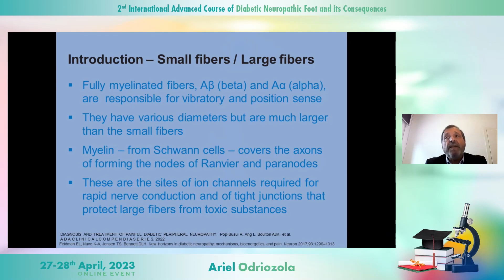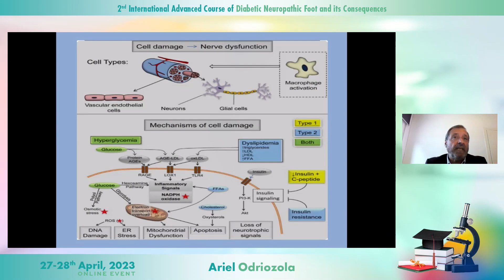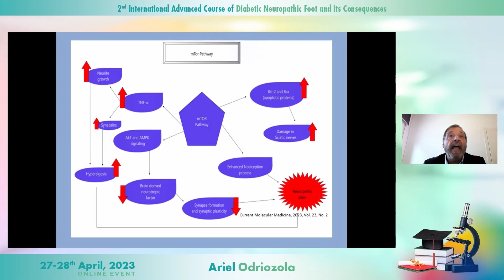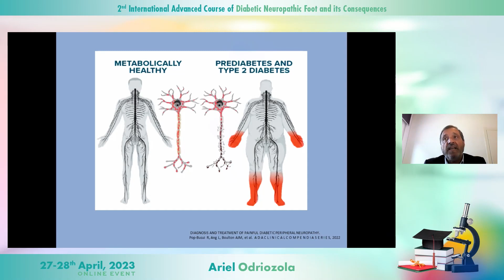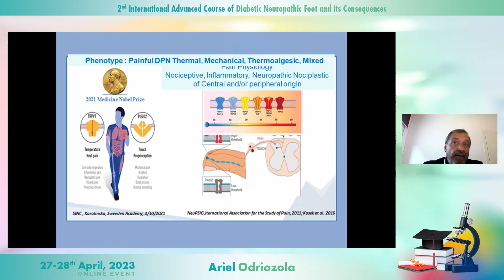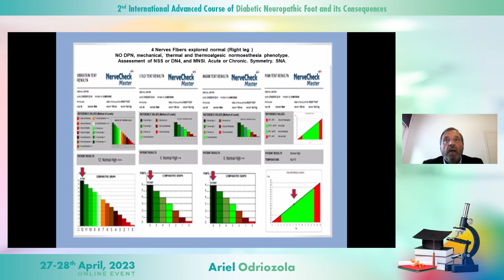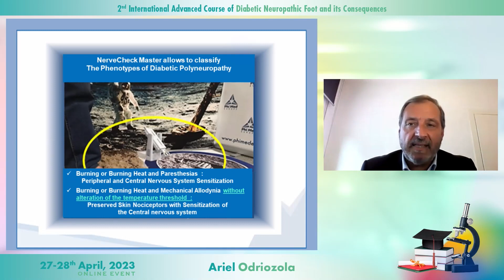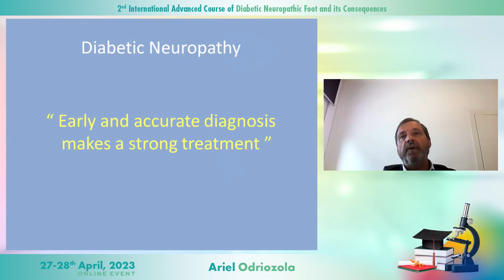CODINEF 2023 - Prof. Dr. Ariel Odriozola - Noi Perspective asupra Polineuropatiei Diabetice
👨‍⚕️Prof. Dr. Ariel Odriozola Orlandi fost unul dintre lectorii din cadrul celui de-al 2-lea Curs Internațional Avansat de Picior Diabetic Neuropat și Consecințele Acestuia (CODINEF 2023). Acesta a vorbit despre noi perspective asupra Polineuropatiei Diabetice.